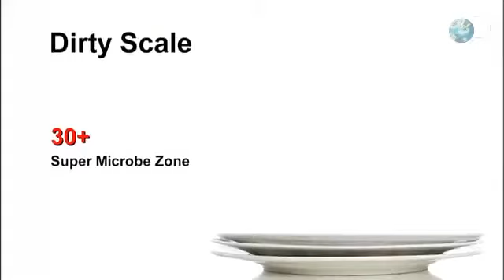Cough Grosser Than Sneeze Curiosity World's Dirtiest Man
World's dirtiest man on airplane measures germs by letting woman cough and sneeze directly into his face. The Coughy Cup is perfect in confined spaces like airplanes, schools, hospitals and office buildings.